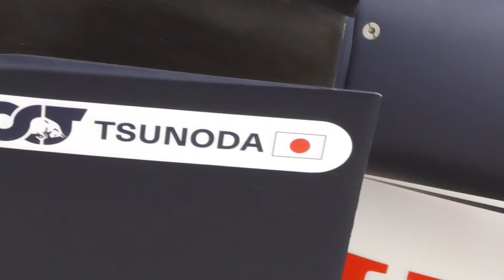☆F1はインディーカーよりデカい☆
富士スピードウェイのイベントで撮影しました。

グランツーリスモでのレースや富士スピードウェイでのリアルレース
自衛隊や飛行機等　乗り物中心のチャンネルです。
グランツーリスモは下手ですが標準コントローラー+ATで参加しています。

Race at Gran Turismo or real race at Fuji Speedway
It is a channel centered on vehicles such as the Self-Defense Forces and airplanes.
Gran Turismo is not good at it, but I participate with a standard controller + AT.

그란 투리스모에서 경주하거나 후지 스피드웨이에서 실제 경주
자위대와 비행기 등의 차량을 중심으로 한 채널입니다.
그란 투리스모는 잘하지 못합니다만, 표준 콘트롤러+AT로 참가하고 있습니다.
채널을 구독하십시오.

Balapan di Gran Turismo atau balapan sungguhan di Fuji Speedway
Ini adalah saluran yang berpusat pada kendaraan seperti Pasukan Bela Diri dan pesawat terbang.
Gran Turismo tidak pandai dalam hal itu, tetapi saya berpartisipasi dengan pengontrol standar + AT.

ग्रैन टूरिस्मो में दौड़ या फ़ूजी स्पीडवे पर असली दौड़
यह एक चैनल है जो आत्मरक्षा बलों और हवाई जहाज जैसे वाहनों पर केंद्रित है।
ग्रैन टूरिस्मो इसमें अच्छा नहीं है, लेकिन मैं एक मानक नियंत्रक + एटी के साथ भाग लेता हूं।
कृपया चैनल की सदस्यता लें।

Đua tại Gran Turismo hoặc cuộc đua thực sự tại Fuji Speedway
Đây là một kênh tập trung vào các phương tiện như Lực lượng Phòng vệ và máy bay.
Gran Turismo không giỏi về nó, nhưng tôi tham gia với bộ điều khiển tiêu chuẩn + AT.

Race sa Gran Turismo o tunay na lahi sa Fuji Speedway
Ito ay isang channel na nakasentro sa mga sasakyan tulad ng Self Defense Forces at mga eroplano.
Ang Gran Turismo ay hindi mahusay dito, ngunit nakikibahagi ako sa isang standard controller + AT.

Corra no Gran Turismo ou corra de verdade no Fuji Speedway
É um canal centrado em veículos como as Forças de Autodefesa e aviões.
O Gran Turismo não é bom nisso, mas participo com um controlador padrão + AT.

Compite en Gran Turismo o carrera real en Fuji Speedway
Es un canal centrado en vehículos como las Fuerzas de Autodefensa y aviones.
Gran Turismo no es bueno en eso, pero participo con un controlador estándar + AT.